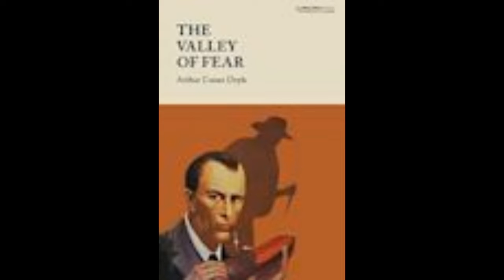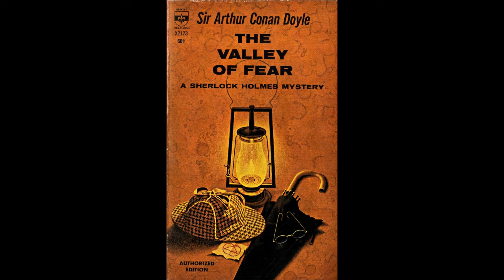Valley of Fear Episode 02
A withdrawn violinist and smoker met with a doctor and attaches him to the criminal world